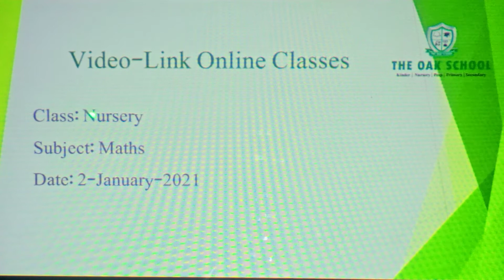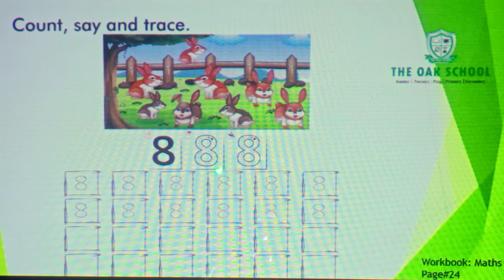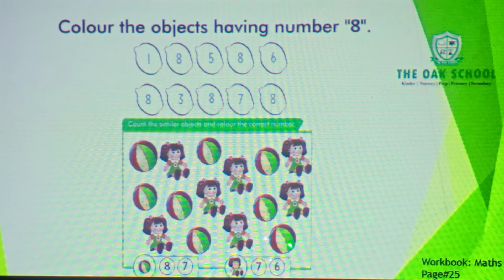THE OAK SCHOOL (Nursery, Mathematics)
Lecture # 3
Date: 3rd - Jan - 2021